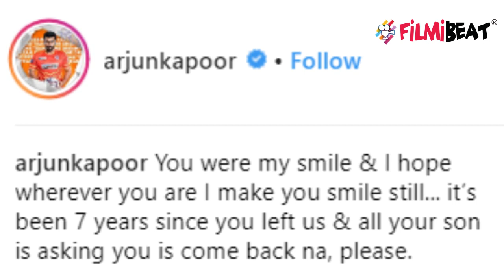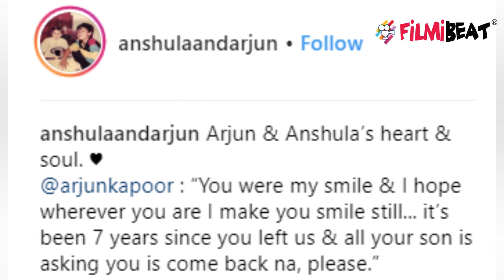Arjun Kapoor gets Emotional because of her mother Mona Kapoor | FilmiBeat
Bollywood actor Arjun Kapoor posted an emotional note on Instagram on his mother Mona Shourie Kapoor's seventh death anniversary. Arjun shared a throwback picture and pens emotional message for her. Watch the video to know more about this !